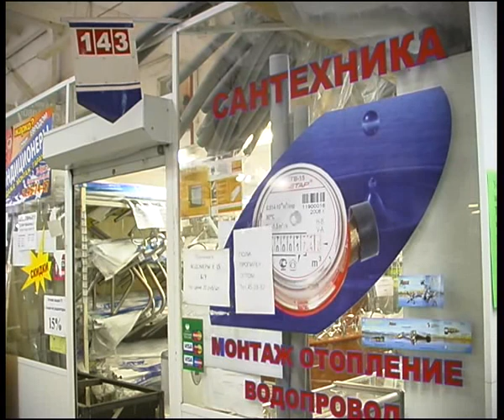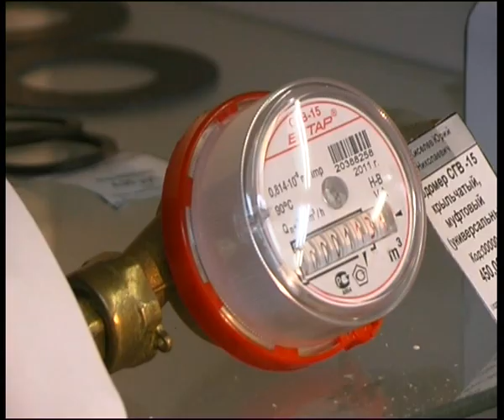vodomer1.flv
Челейкин - фирма "Водомер" часть 1 (ремонт сантехники), Cheleykin - "Vodomer" aqueduc constructor .